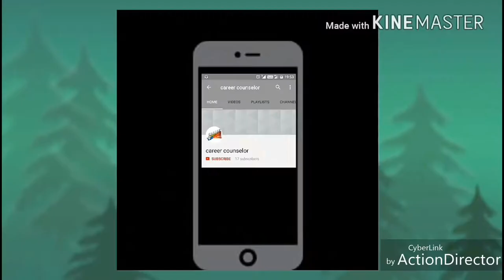Christmas 3D Paper tree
This is a great collection of amazing DIY paper flower tutorials so you can learn  paper flower design, and here's a free paper flower tutorial for Papers that creates creative flower designs